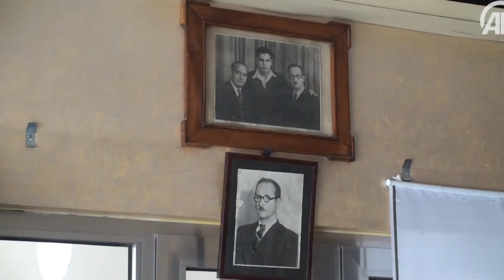الاناضول | صابون زيت الزيتون من حلب إلى العالم عبر كليس التركية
لم تكن تعلم عائلة "تيك صابونجو" التركية المتخصصة بصناعة الصابون من زيت الزيتون، أن مهارة هذه الحرفة التي تعلمتها في مدينة حلب السورية مطلع القرن الماضي، ستصبح اليوم شركة كبيرة تصدّر الصابون لمختلف أنحاء العالم. هنا في ولاية كليس جنوبي تركيا، تعمل شركة "تيكون صابونجولوك" في صناعة الصابون، محافظةً بذلك على إرث الأجداد الذي نقلوه من حلب إلى تركيا، ومنها إلى العالم.